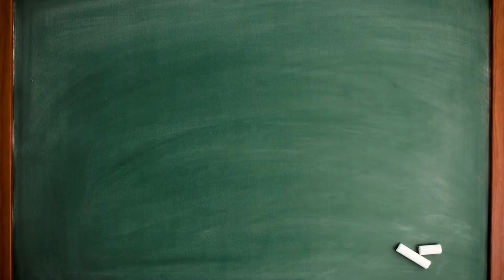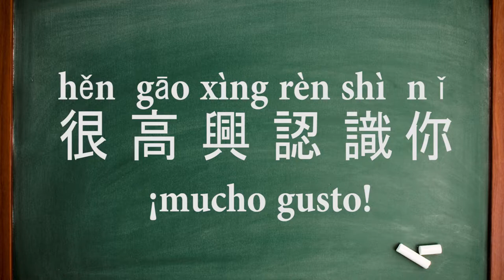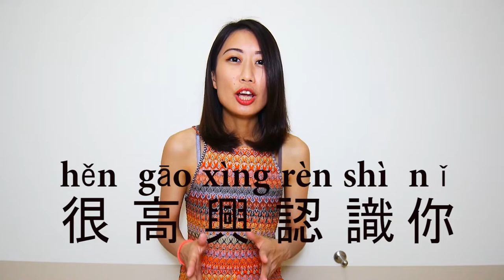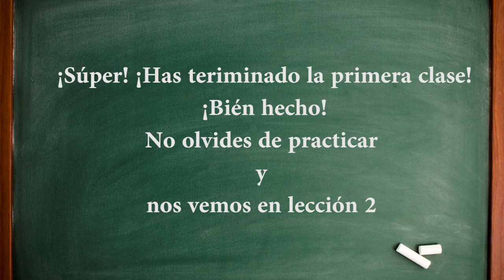¿Cómo Saludar en Chino mandarín?-frases útiles en Chino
Después de aprender el Hanyu pinyin, ya podemos aprender frases usadas en Chino mandarín.
Vamos a aprender cómo saludar en Chino en este vídeo.